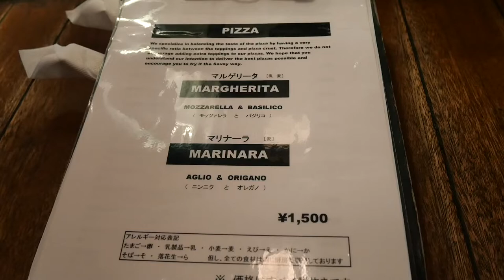Pizza, Cakes and Fashion at Tokyo | VLOG 6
~VLOG VOL.6~
The weather wasn’t so great but I had appointments so I went out. I had lunch at Savoy, one of the top rated pizzerias in Japan. Good food and very friendly staff! After all the appointments, I got cakes from Harbs and had them at home.
Hope to see you again in my next video x

~Where I went and what I had~
〈Savoy〉
Address: 3 Chome-10-1 Motoazabu, Minato City, Tokyo 106-0046
•Trippa: ¥800
•Margherita: ¥1500
•Marinara: ¥1500

〈Seattle’s Best Coffee〉
Address: 〒106-0032 Tokyo, Minato City, Roppongi, 6 Chome−5−18 六本木センタービル
•Cappucino: ¥380

〈HARBS〉
Address: 〒106-0032 Tokyo, Minato City, Roppongi, 6 Chome−10−2 ヒルサイド1F
•Cheese mille crepes: ¥860
•Baked cheesecake: ¥730
•Green tea mousse: ¥780
•Berry berry cake: ¥1200

~Introduction to myself~
I am Maki from Japan and I love travelling and eating good food. I am here to share my experiences with everyone!
I speak Japanese, English and Chinese (and currently learning French:p)

Soundcloud │ @aka-dj-quads
Source │ youtu.be/MqqjwdT_orM

Source │ youtu.be/tqqB7Y76S-o